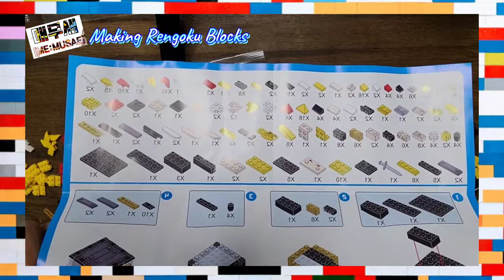귀여운 렌고쿠 블럭조립🔥(4K video) Cute Force Rengoku Block Assembly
귀멸의칼날" 블럭 조립
Assemble a daemon slayer block
A famous line 🔥 Burn your heart.

🎵음악출처_ @Orenji Music
Friday Night Funkin' - Stress [Drum and Bass Remix] Week 7